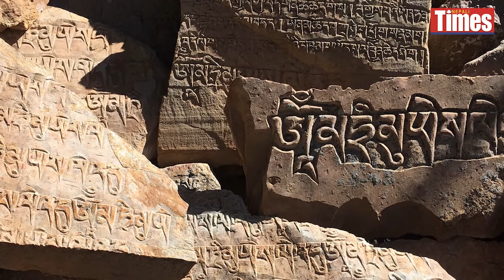Holy hike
Join us on a video trek to the turquoise waters of Lake Phoksundo, along raging rivers and waterfalls wearing rainbows in Nepal’s remote Dolpo district.
Video: Kunda Dixit and Norbu Lama